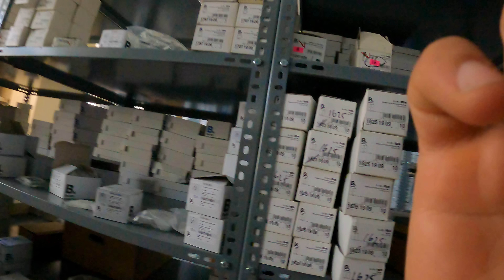TAVAN LAMBİRİSİ BİTTİ DUVARLAR YAPILIYOR HEDİYELER GELİYOR PAKETLER AÇILIYOR VE DAHA BİR SÜRÜ İŞ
KARAVAN YAPIMINDA TAVANA LAMBİRİ İŞİ BİTTİ DUVARLARIN DÖŞENMESİNE BAŞLADIK. HAGER DEN SİGORTA PANOSU VE AC SİGORTALARI ALDIK. ATLAS ZIMPARA ZIMPARAYA BİZİ DOYURDU.